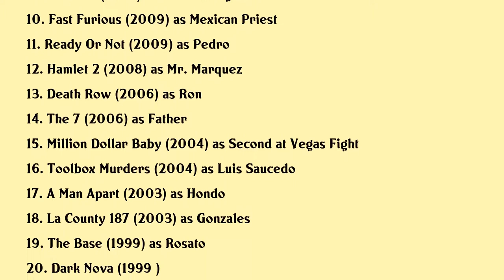Marco Rodríguez Movies list Marco Rodríguez| Filmography of Marco Rodríguez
Marco Rodríguez Full Movies List Filmography of Marco Rodríguez

Latest movies of Marco Rodríguez are:

1. Velvet Buzzsaw
2. Once Upon A Time In Hollywood
3. El Chicano
4. Inhumans The First Chapter
5. The Crooked Man
6. Nightcrawler
7. We Have Your Husband
8. Final Sale
9. Due Date
10. Fast Furious
11. Ready Or Not
12. Hamlet 2
13. Death Row
14. The 7
15. Million Dollar Baby
16. Toolbox Murders
17. A Man Apart
18. La County 187
19. The Base
20. Dark Nova

Complete list of movies acted by Marco Rodríguez are in this video.

Please Comment down your favorite movie of Marco Rodríguez